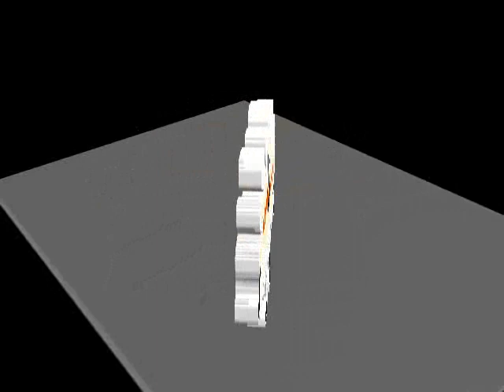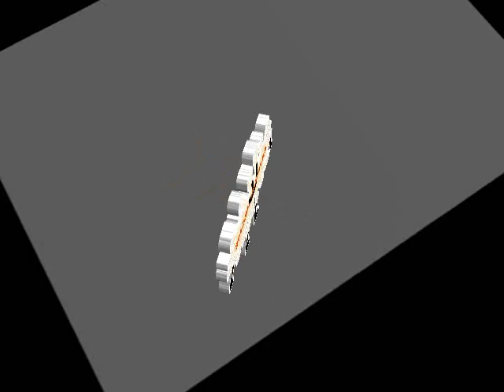[16.04.2021] rc3d4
Messing with Ignite 3D Extruder effect